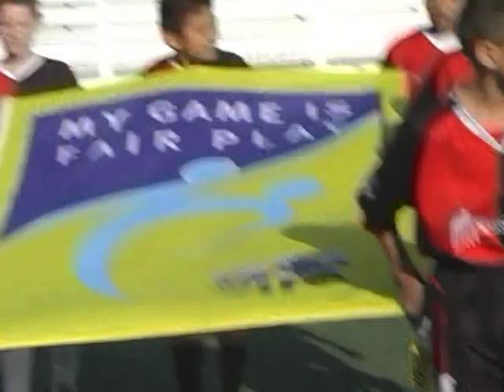2010 St Thomas Tulsa Campeon